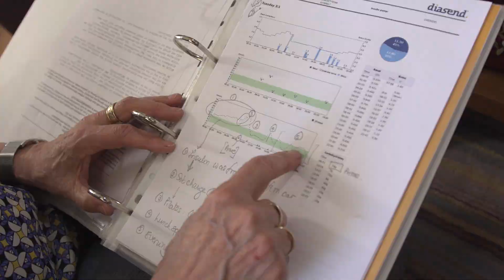Flash glucose monitoring will reduce diabetes complications | Flash Campaign | Diabetes UK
Flash glucose monitoring is available on the NHS, but thousands of people across the UK still can’t access it. Help us change this.

Sue has access to this life-changing technology on prescription. But there are thousands of people across the UK who don’t.
Last November, Diabetes UK campaigners helped make flash glucose monitoring available on the NHS. This was an incredible step forward. But, it’s local decision makers who choose whether to fund flash in their area. And too many are making the wrong decisions.

With your help, we can make sure access to flash does not remain a frustrating postcode lottery.  Help us show decision makers how flash can change lives, today